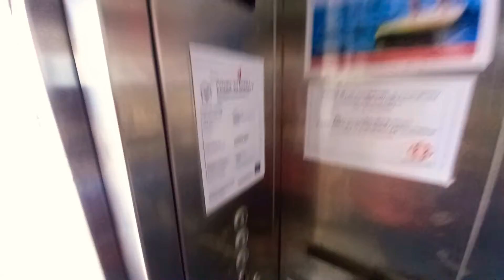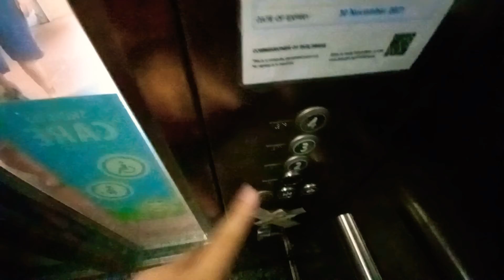[Retake] Kone KSS 520 MonoSpace Elevator at Tampines North CC.